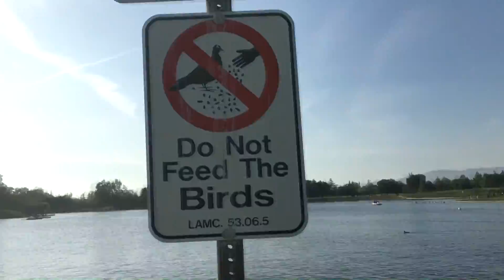Lake Balboa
Took Tristyn to her first visit to Lake Balboa, Ca.  We walked around the lake, then went to the playground.  Great time!